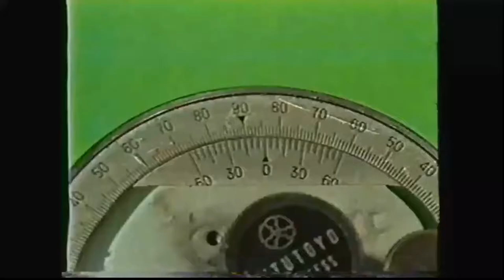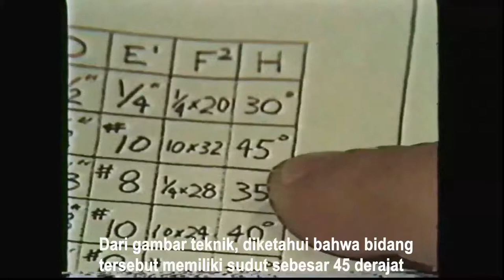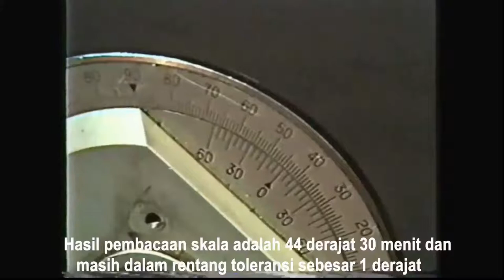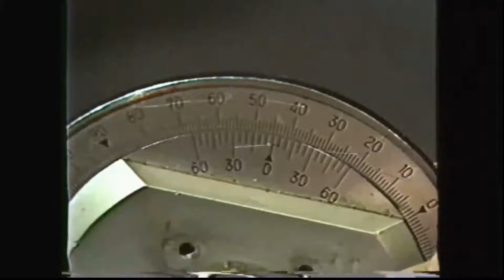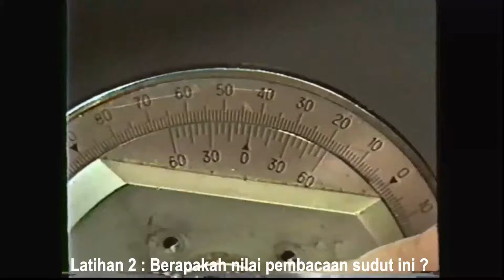Pengukuran sudut menggunakan universal bevel protractor ( pengukuran teknik )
Dasar-dasar pengukuran sudut dan cara mengunakan alat ukur sudut yaitu universal bevel protractor.
( C.28LOG12.008.2  Mengukur dengan menggunakan alat ukur )
Kumpulan video menarik lainnya :
39. Tutorial Microsoft  Excel Cara Mengambil nama bulan dan tahun dari data tanggal di microsoft excel
50. Cara memperbaiki tombol start / tombol power laptop Asus X201e atau Asus vivobook S200e yang rusak
52. Membuat lubang pada dengan hole saw (pipa pvc, kartu atm, pipa baja, baja ringan dll)